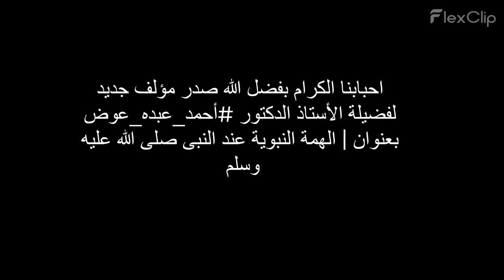بفضل الله صدر مؤلف جديد لفضيلة أحمد_عبده_عوض بعنوان | الهمة النبوية عند النبى صلى الله عليه وسلم